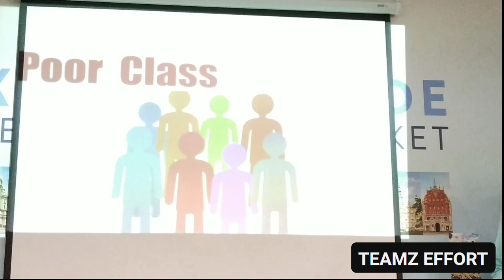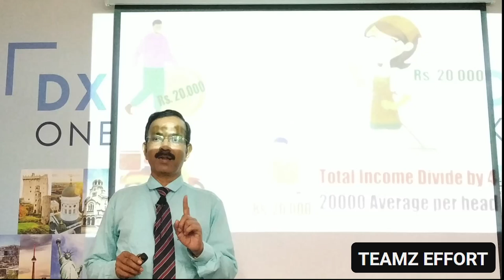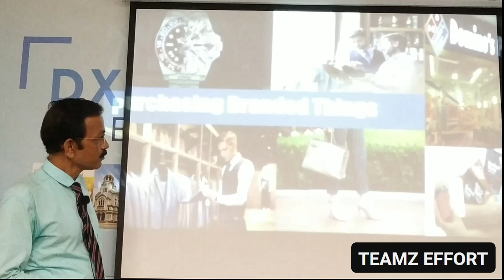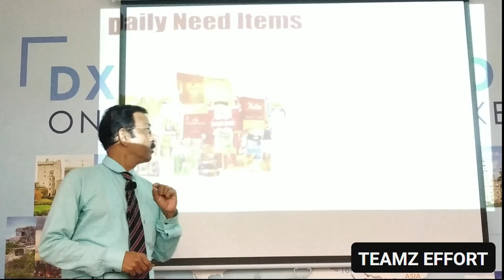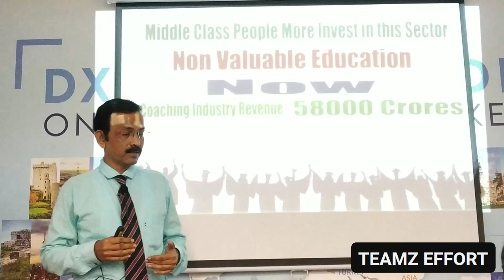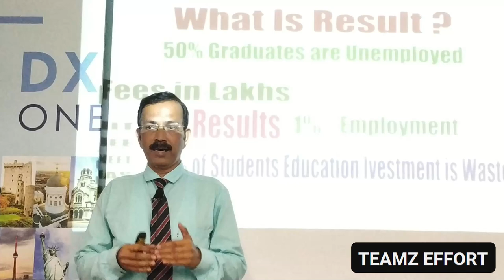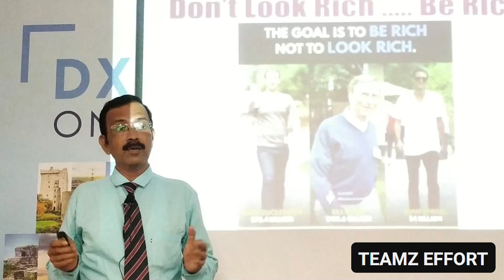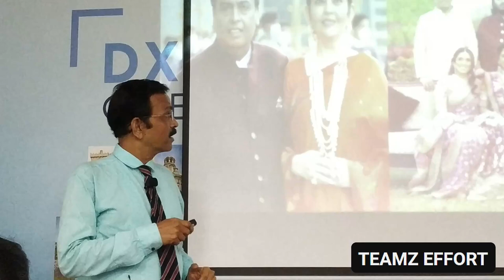From Middle Class to Millionaire | Mr. Prashant Pawar | Part 1 | DXN Dadar Office | 15 Sep 2024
Discover the inspiring journey from Middle Class to Millionaire with Mr. Prashant Pawar in this motivational session held at DXN Dadar Office on 15th September 2024. In this Part 1 video, Mr. Pawar shares his personal story, challenges, and the strategies that led him to financial success through the DXN business model. Whether you're new to DXN or a seasoned networker, this session will ignite your motivation and provide practical insights to accelerate your journey to success.

Key Takeaways:
Inspiring Journey: Learn how Mr. Prashant Pawar transitioned from a middle-class background to becoming a successful millionaire.
DXN Business Model: Understand how DXN provides a unique opportunity for financial growth and wealth creation.
Actionable Insights: Gain valuable strategies and tips on building a successful DXN business.
Personal Growth: Discover the mindset and skills necessary to achieve financial freedom through network marketing.

Event Details:
📍 Location: DXN Dadar Office

Don’t miss out on this life-changing opportunity to learn from one of DXN's top leaders. Watch now and take the first step toward your own success story!